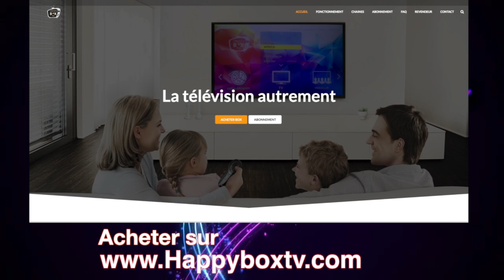ACTUALITÉ 21 12 2017 ANDRE KIMBUTA ALAKISI MISALA NA YE, VITAL KAMERHE ASENGI UNITÉ ACTION